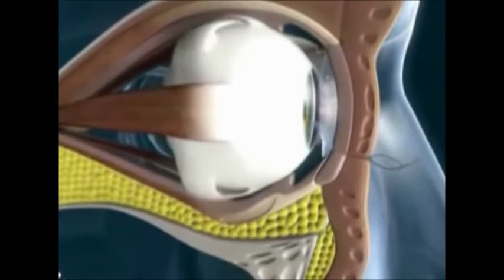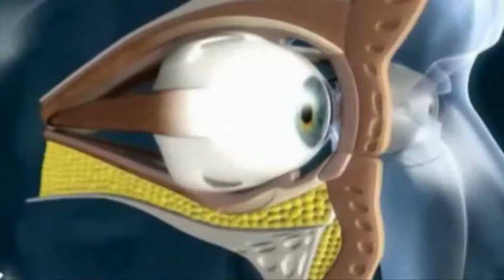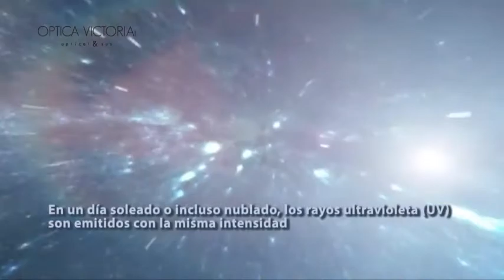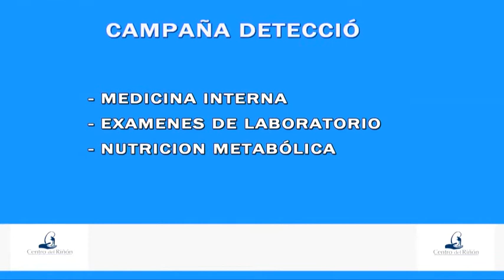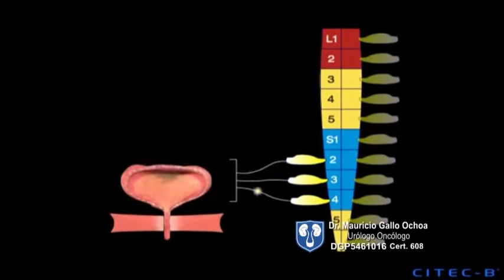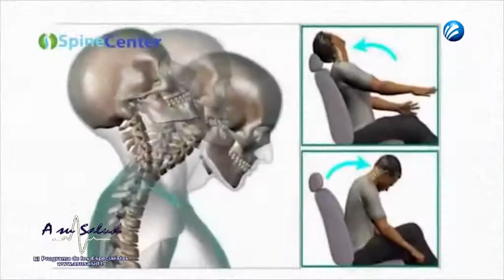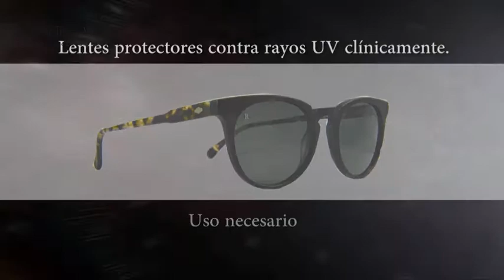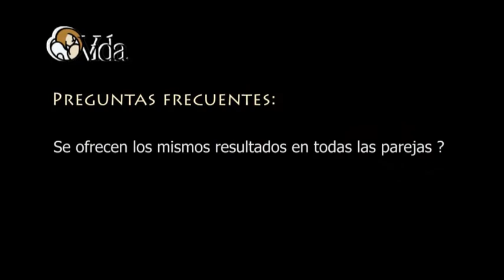ASU 23May017 Blefaroplastia, Hígado graso y nutrición, Lumbalgia, Dormir pocas horas puede desencade